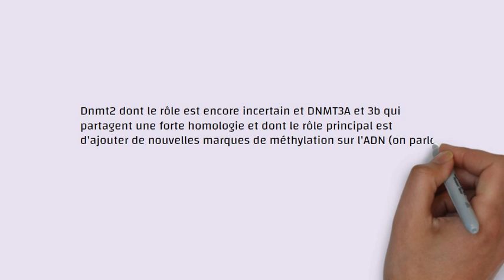N°160-La méthylation de l'ADN